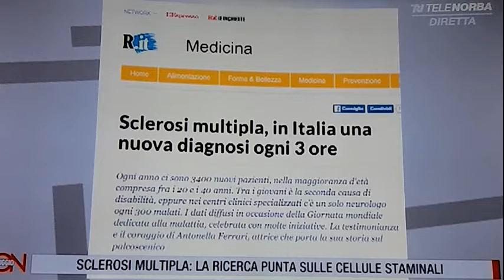Sclerosi multipla, presto l'avvio della sperimentazione di fase I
«Manca pochissimo, nelle prossime settimane potrebbe iniziare a San Giovanni Rotondo la sperimentazione di fase I sulla sclerosi multipla. È tutto pronto e ci sono tutte le autorizzazioni. Sarà un trial internazionale Svizzera-Italia, a cui parteciperà anche l’Inghilterra che ha chiesto di farne parte. Si partirà quindi con il trapianto nei pazienti con le nostre cellule staminali cerebrali umane». Così Angelo Vescovi, direttore scientifico di Casa Sollievo della Sofferenza, durante l'intervista di Michele Cucuzza a Buon Pomeriggio di Telenorba.